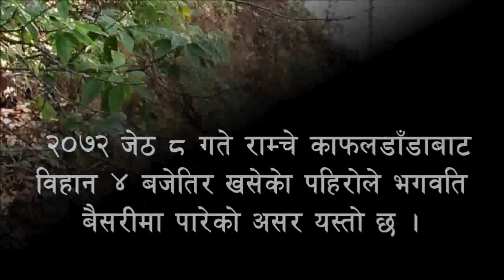baesariko pahiro Myagdi High quality and size